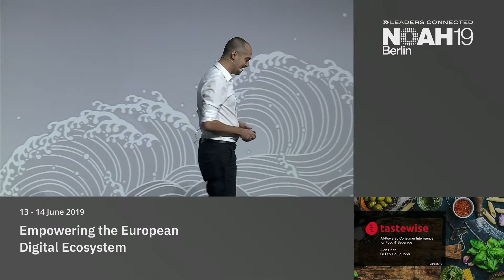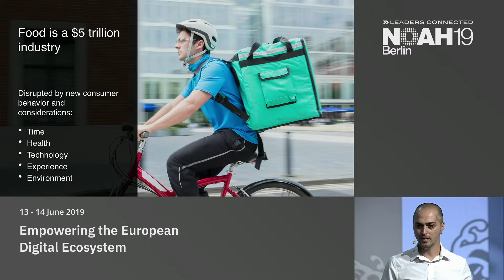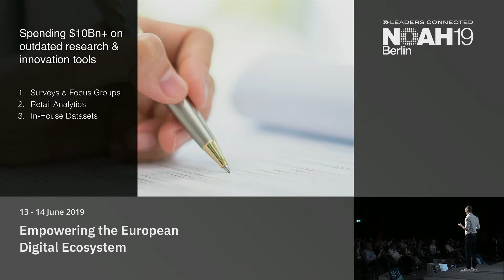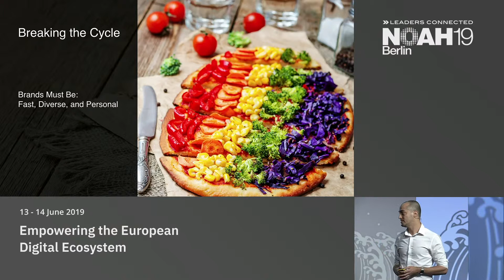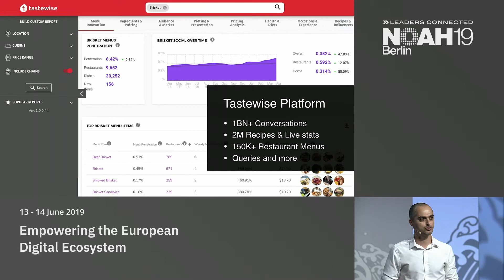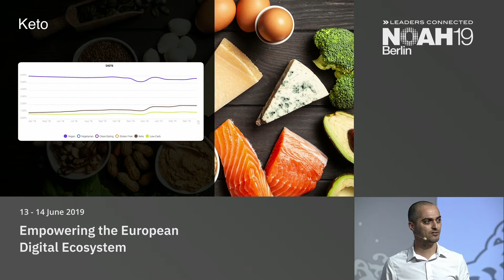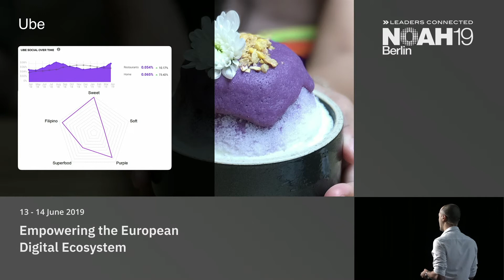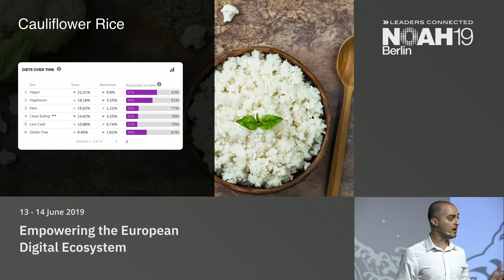Tastewise - NOAH19 Berlin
Ecommerce, Marketplaces & Classifieds: Company presentation by Alon Chen, Tastewise at the NOAH Conference 2019 Berlin, 13-14 June - STATION.